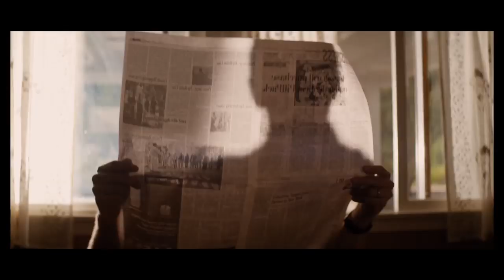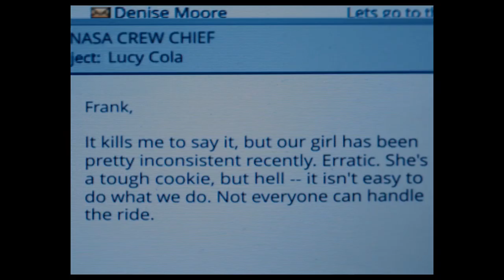LUCY IN THE SKY (2020) | Trailer ITA del film Sci Fi con Natalie Portman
Diretto da Noah Hawley
Cast:  Natalie Portman, Jon Hamm, Zazie Beetz
Data d'uscita: 2020

Lucy in the Sky racconta la storia vera dell'astronauta Lisa Nowak (Natalie Portman), che nel 2007 fu arrestata per tentato rapimento di Colleen Shipman, per poi essere radiata dalla Marina tre anni dopo